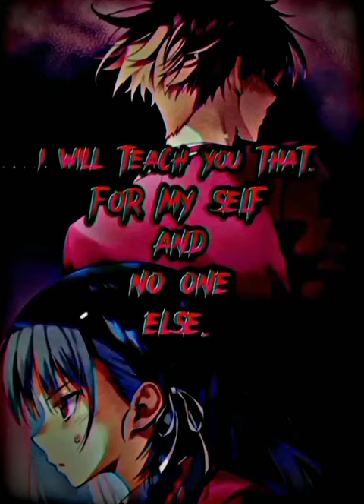Ayanokōji Kiyotaka Leaving To Horikita's Class/B Class | Classroom Of The Elite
Classroom Of The Elite (Japanese: ようこそ実力至上主義の教室へ,, Hepburn: Yōkoso Jitsuryoku Shijō Shugi no Kyōshitsu e, lit.

- Background music used in this video is not owned by YzMisssterry.

🖼️ *Image Credits:*
- Anime images featured in this video are the property of TV Tokyo Corporation.